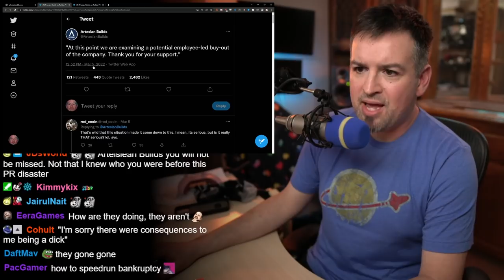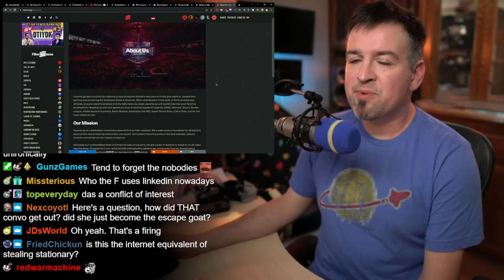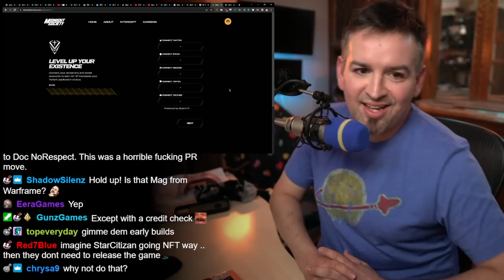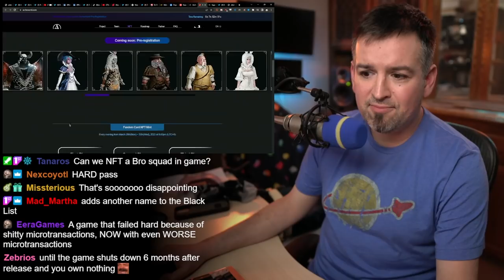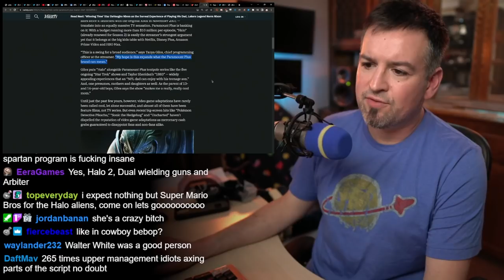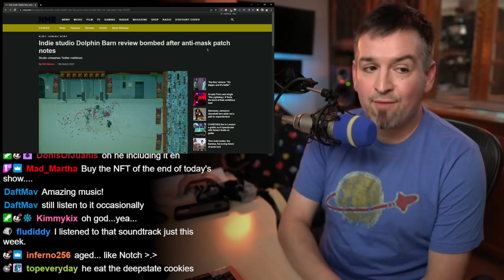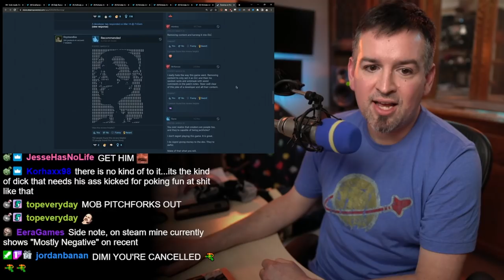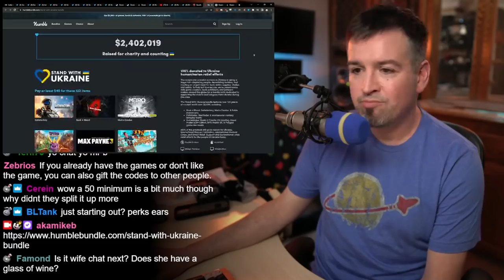GG esports.GG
Chapters:

00:00 Let's do some news!
01:10 Update on Artesian Builds
04:09 gg esports.gg
20:20 Doc's game's first reveal is NFTs
33:15 Snoop D O NFT
37:27 ArcheAge Sequelol
44:01 Halo showrunners not particularly inspiring
52:50 Nothing is sacred in NFTs
1:00:00 All aboard the smooth brain crazy train
1:22:30 Ukraine game bundles are insane!
1:26:00 Overwatch 2 leak

Radstats, Ludwig’s editor, calls out Christian Bishop LAST YEAR

Who is Christian?
Who is Kendryx?

Instead he’ll be selling NFTs for his unreleased games
First reveal for his new game is pfps lol

Snoop to the D O double G unveils NFT comic book

More Than $90 Million and 265 Script Drafts Later, ‘Halo’ Is Finally a TV Show

NFT image of Pepe the Frog’s butt sparks lawsuit

C:/Users/iamth/OneDrive/Documents/ShareX/Screenshots/2022-03/chrome_4Tjln3sFm1.jpg

Domina developer accepts conductor position on the smooth brain crazy train

“Take off the mask, or do you claim jesus a liar?”

Considers defunding the police to be a pedo mantra

Made a video depicting protestors getting run over by cars

What has this done for his game?

Huge spike was one streamer and it was a mistake lol